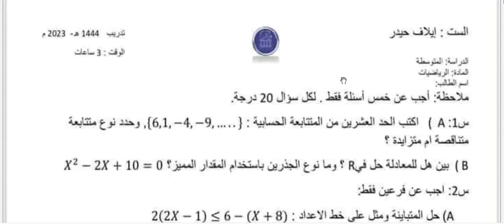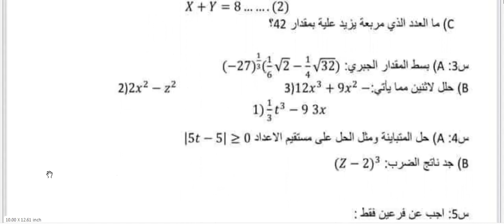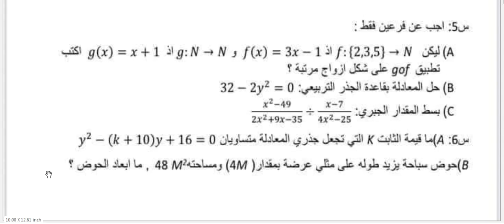اسئلة شاملة لمادة الرياضيات للصف الثالث المتوسط 2023